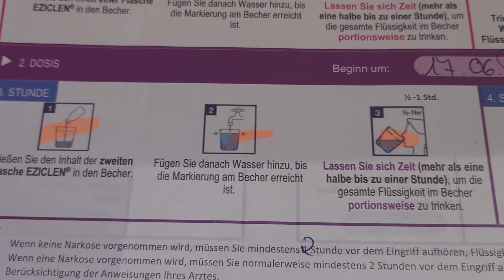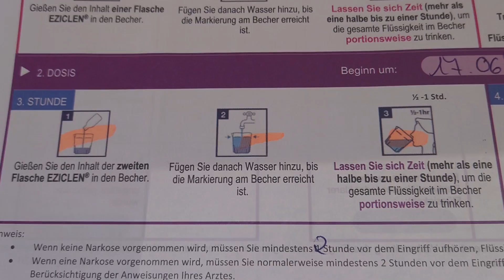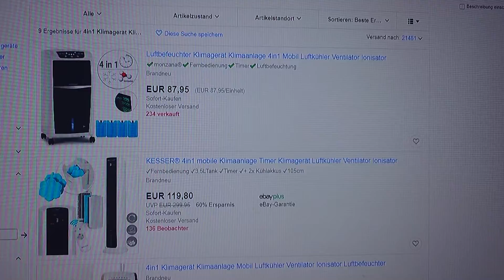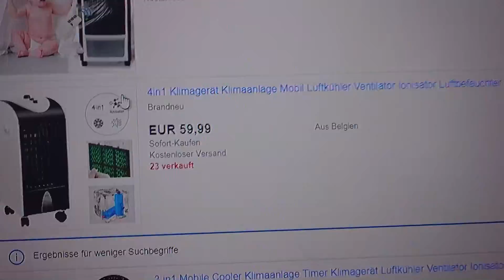Abenteuer Darmspiegelung, Ergebnisse und Tims Einfluss aus Menschen - 18. Juni 2020